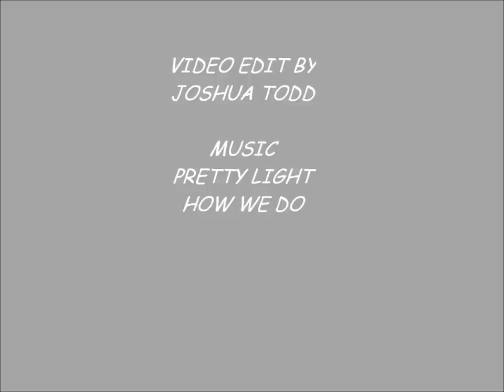Joshua Todd (JET) Mini Movie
A little project I put together with few videos I have, and testing out the new computer